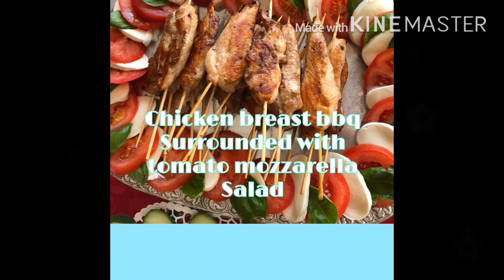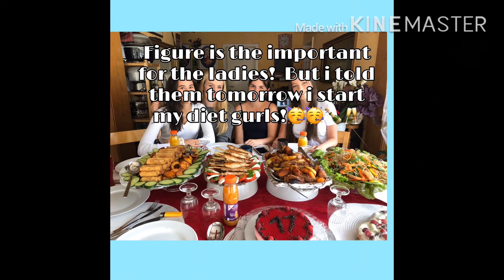Celebration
Anakis birthday 🎁